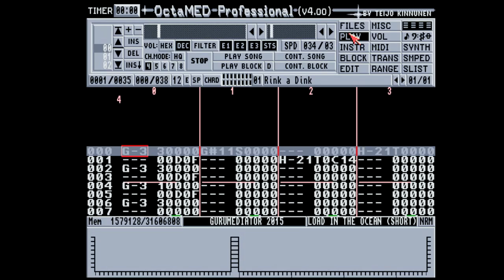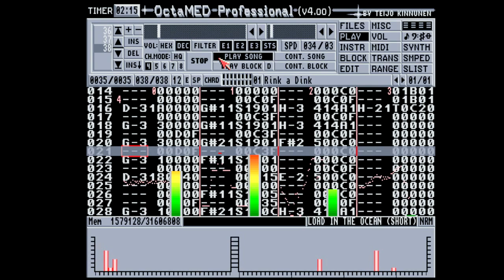Octamed: Load In The OCEAN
My take on Jonathan Dunn's Ocean Loader 4.

Some samples from Rink a Dink: REDUX by Lemon. If you like what I do and wish to support me then please visit me on: